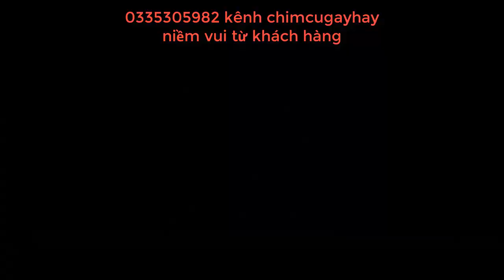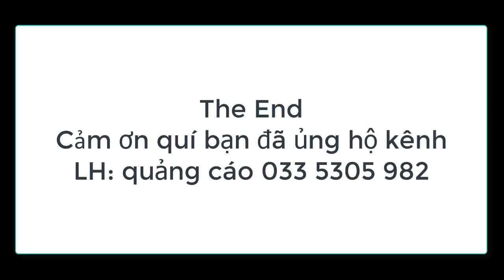cao thủ 1 năm nuôi 11 nứa chim cu gáy đẻ 0362889540